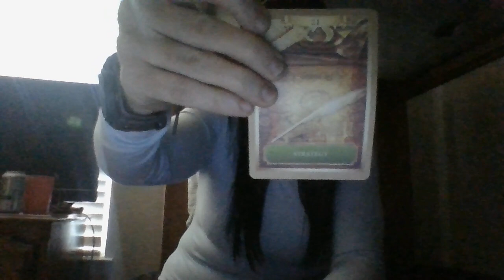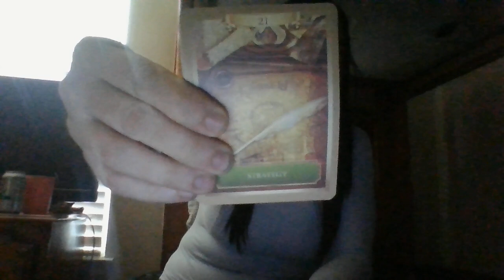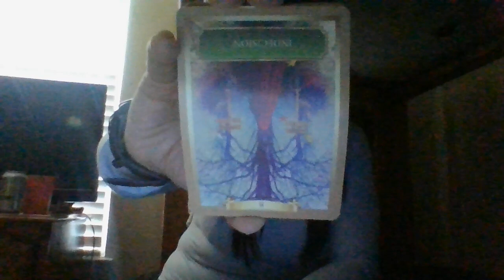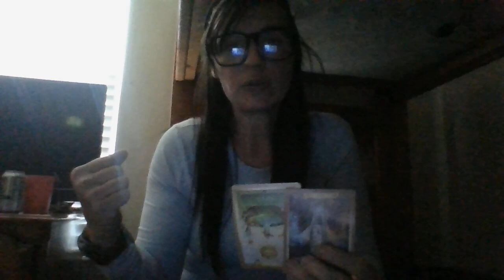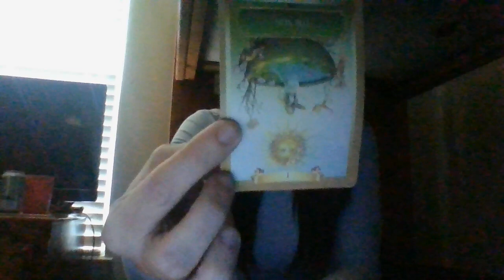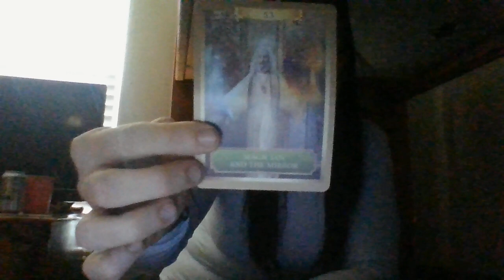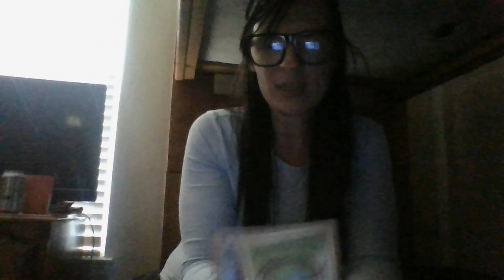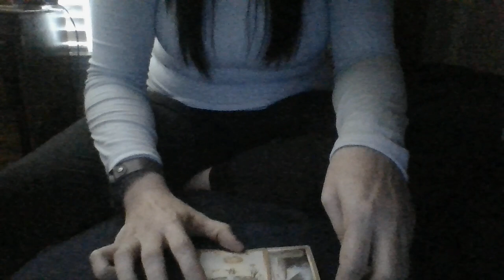JAN 22- AN EARTH SIGN MASC ABOUT TO EXPRESS 'HONESTY' WITH A FIRE SIGN FEM....